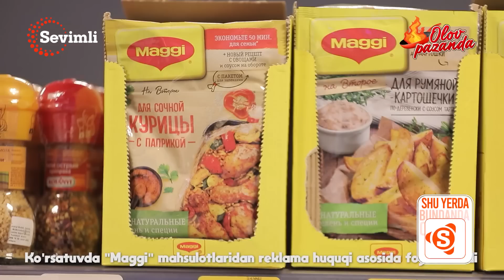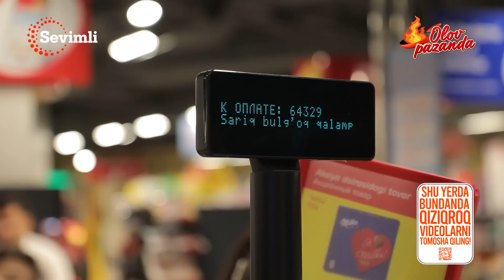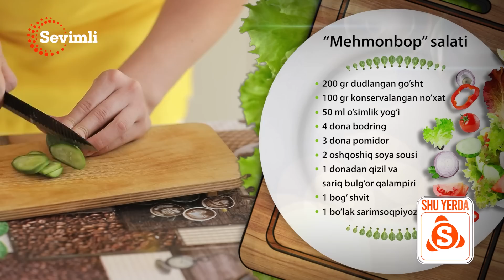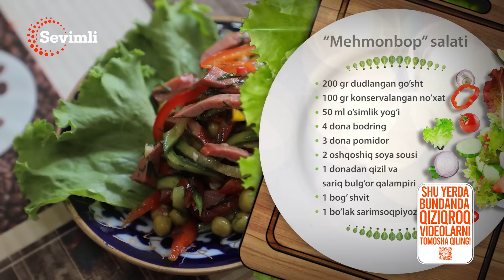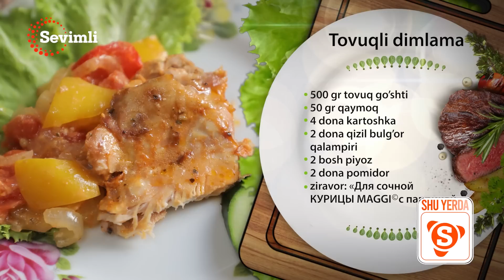OLOV PAZANDA 78-MAVSUM 2-QISM MEHMONLARNING OGZINI YONDIRGAN SHORVAGA ASLIDA NIMA SOLINGAN EDI?